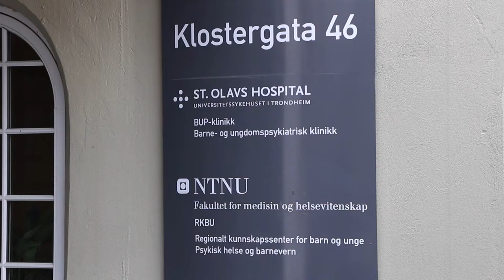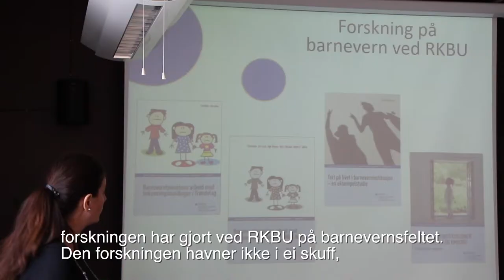Besøk av barne- og likestillingsminister Solveig Horne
I dag hadde vi besøk av barne- og likestillingsminister Solveig Horne som kom for å høre mer om arbeidet vårt opp mot barnevern, bl.a. i samarbeid med Nord universitet. Det var en tydelig engasjert og lydhør statsråd vi fikk lov å møte. Takk for besøket!